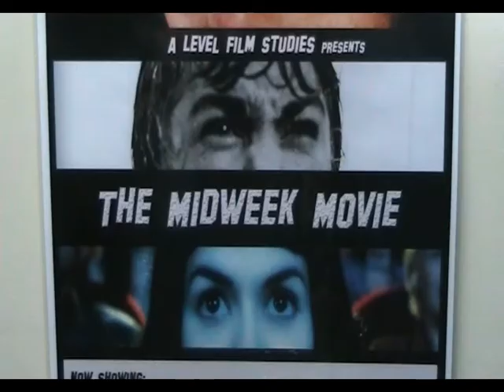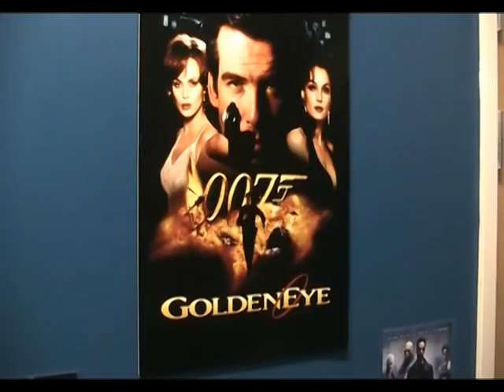The Mid Week Movie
Media Lecturer Neil Hunt explains the idea behind the mid week movie held at Fareham College, and how students can get involved.